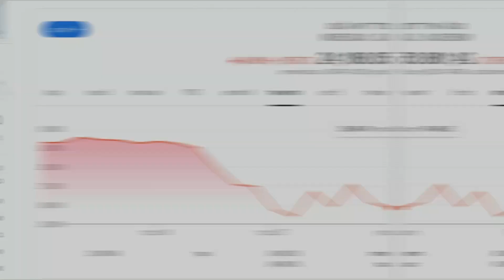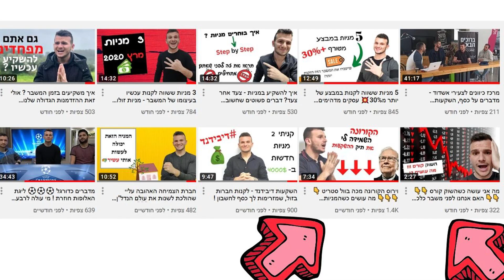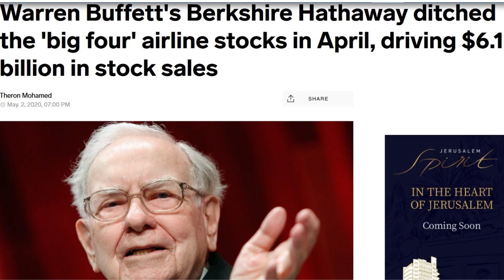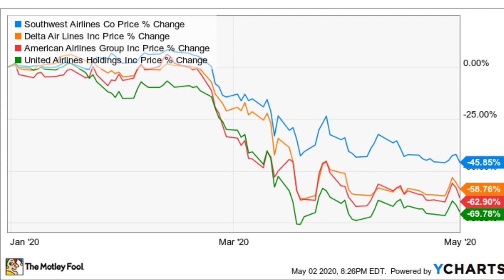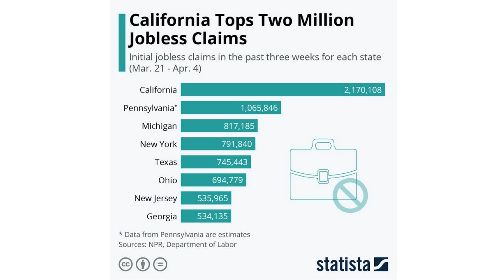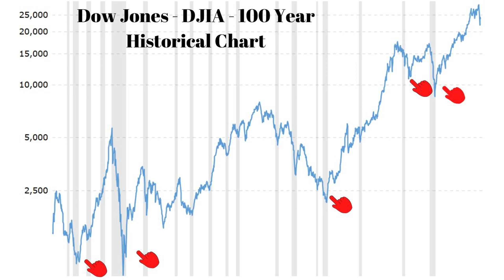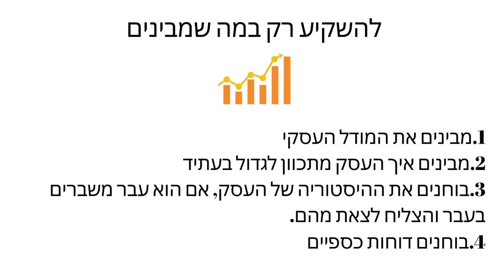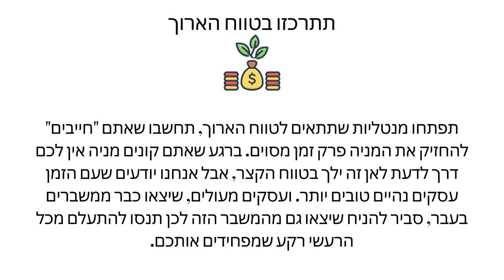הקריסה הבאה בשוק המניות בדרך - איך אני מתכונן למצבים כאלה ומה גורם לי להשקיע בביטחון?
איך להשקיע בזמן משבר ? איך להשקיע כשיש חוסר ודאות בבורסה ? האם אנחנו לפני נפילה במחירי המניות ?

בין אם הקריסה הבאה תקרה בקרוב או לא... זה לא משנה המשברים האלה קורים מפעם לפעם.. כך אני מתנהל בזמן משבר.

יש הרבה אינדיקציות לכך שהשווקים ימשיכו ליפול בחודשים הקרובים. מה עושים ?

- אני מזכיר שאני לא יועץ השקעות. אני נטו משתף מה שאני עושה בעצמי ואין לי אחריות לפעולות שלכם.

הדברים שנותנים לי בטחון בהשקעות:
1. להשקיע בחברות שאני מבין
2. לשמור כסף בצד למקרים של קריסות\ הזדמנויות
3. להתרכז בטווח הארוך ולא בפסימיות ודעות של אנשים שחושבים שאנחנו לא נצא מזה לעולם.

תהנו !!